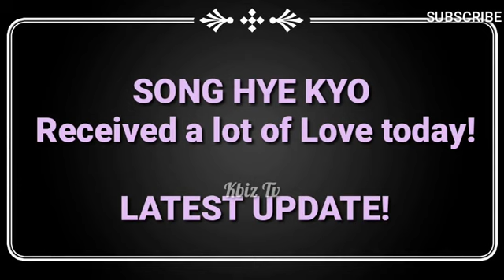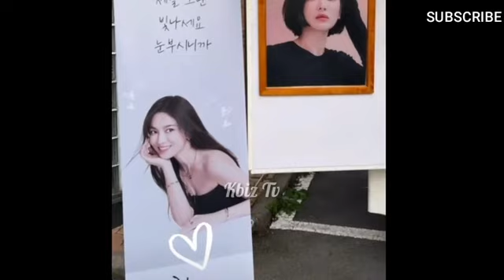"The Glory" SONG HYE KYO 송혜교 received 2 GIFTS today! | Latest Update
The Glory" SONG HYE KYO 송혜교 received 2 GIFTS today! | Latest Update | The Glory | @KBIZ TV

Songsong couple
宋慧喬
宋慧乔
송혜교
Gukha couple
The glory
Full House
Minkyo